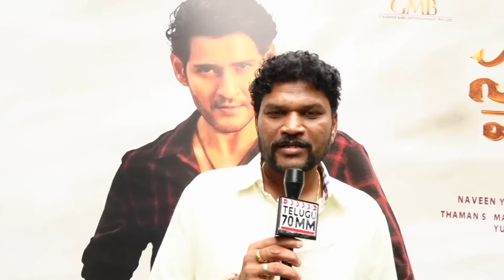Keeravani Gives Challenge To His Friend Mani Sharma | Keeravani Latest News | Tollywood | Telugu70MM